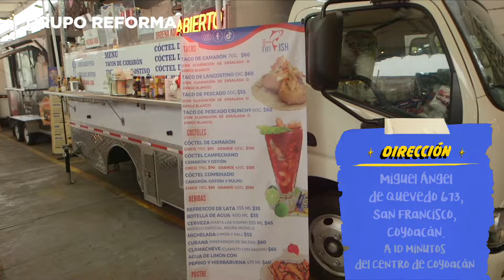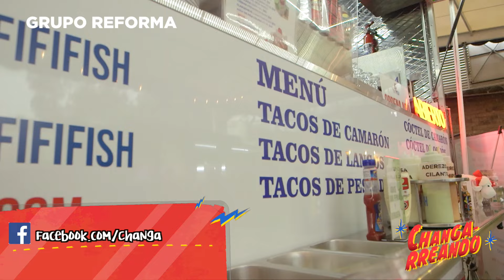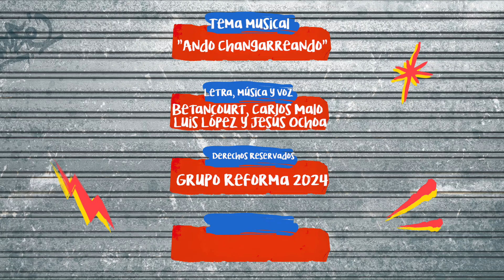Fififish: auténticos tacos de pescado al estilo Baja Caifornia | Changarreando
El inigualable sabor del Norte está en Fififish, ya que este food truck ofrece tacos de pescado, salsas especiales y un toque único, en Coyoacán.